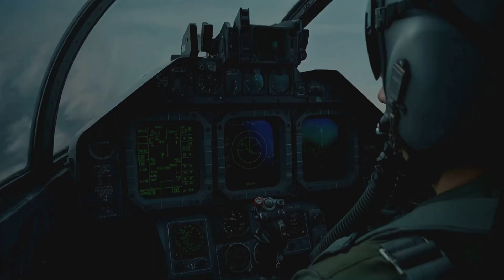I Spent 5 YEARS Studying Stealth Technology and Found a Game changer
After 5 years studying stealth technology, I've found a game changer in the military world. Learn all about the J20 "Mighty Dragon" plane and its advanced aviation capabilities in this video!

What You'll Discover:
• The evolution and hidden mechanics of advanced stealth technology
• How this breakthrough challenges traditional paradigms and its real-world impact
• Exclusive insights and research findings that took years to compile

If you're ready to see the future of tech innovation, hit play now!

👍 Like this video if you found these insights valuable!

Follow on [Social Media Platform] for behind-the-scenes updates and more tech secrets: [Social Media Links]

Thumbnail Tips:
• Use high-contrast colors with an image or graphic symbolizing stealth or futuristic tech.
• Boldly display "5 YEARS" and "Game changer" to grab attention immediately.

Engagement Prompt:
"What do you think is the most mind-blowing aspect of stealth technology?